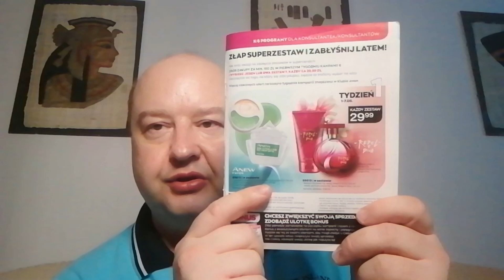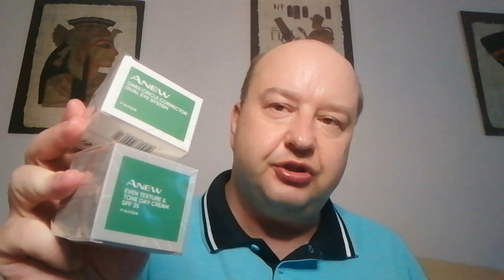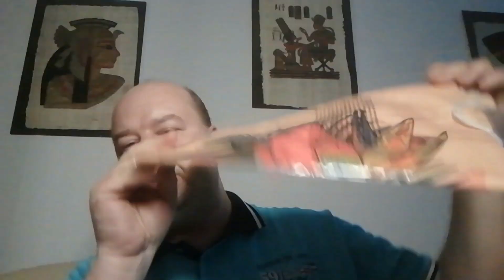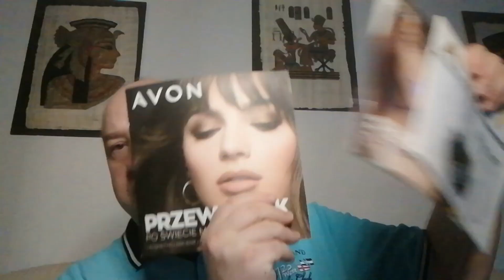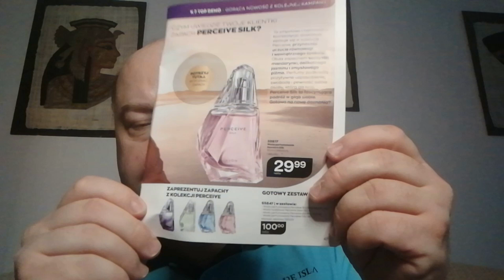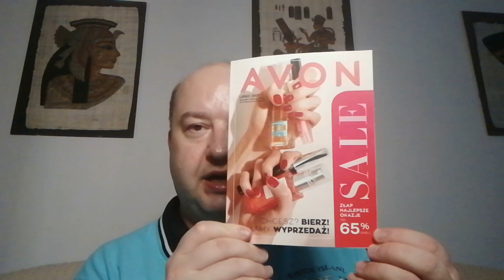0178 Avon 6/2021 - unboxing 1. zamówienia z katalogu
W filmiku prezentuję otwarcie paczki z pierwszego zamówienia z katalogu czerwcowego - nowości, promocje i co polecam z ulubieńców
kontakt do mnie: